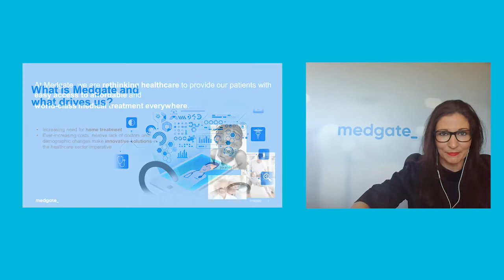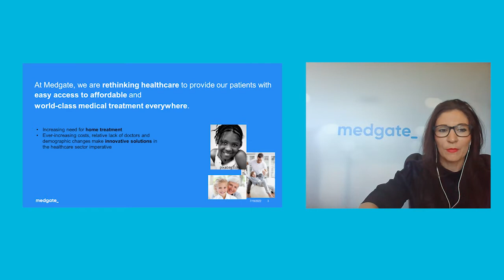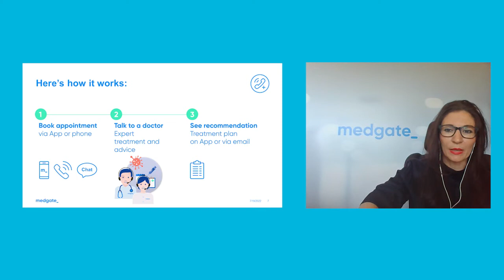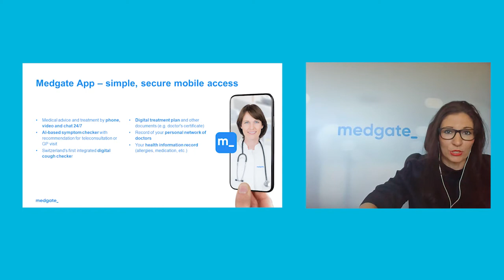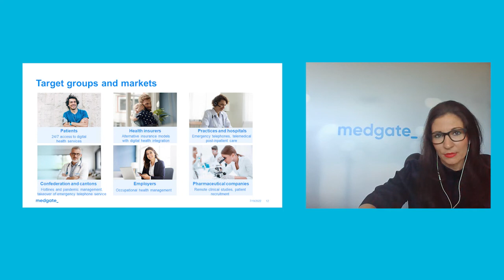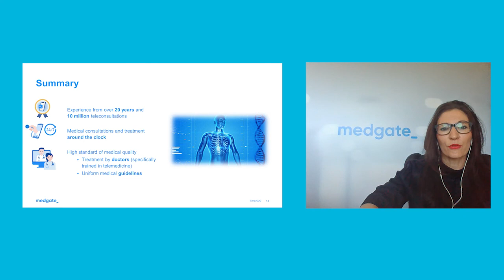Health eShip_MedGate - How telemedecine really works and why_by Krisztina Schmitz Grosz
- Working for one of the first telemedicine companies
- Patient- and doctor-experience
- Business Model Telemedicine
- Lessons Learned
Start-up"